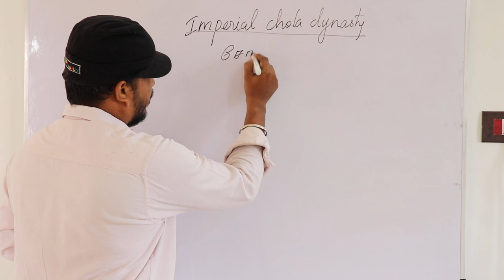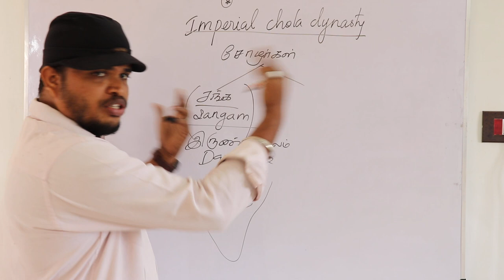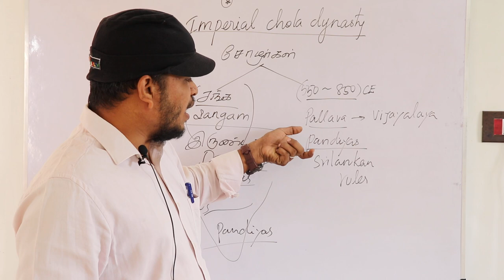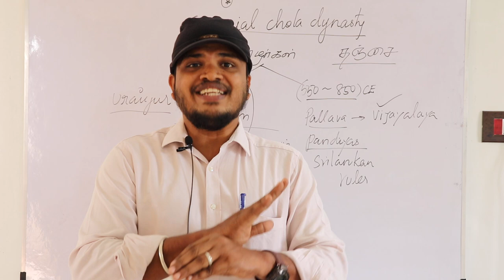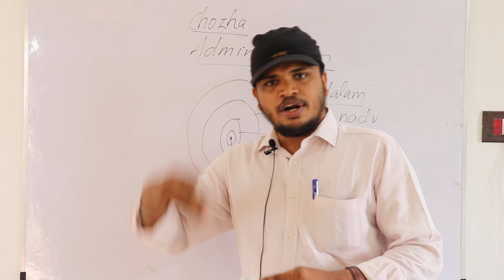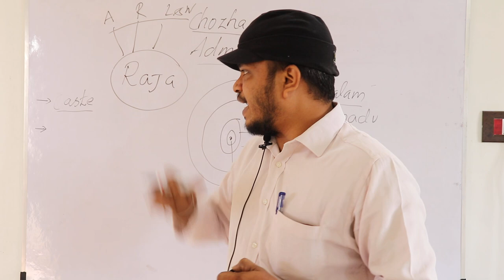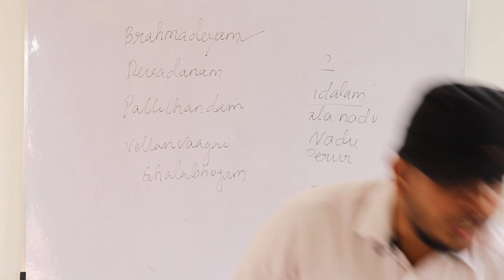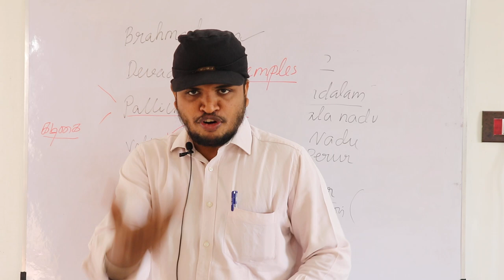IMPERIAL CHOLAS- ORIGIN (NCERT Medeival India series)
The history of the Cholas falls into four periods: the Early cholas of the Sangam literature, the interregnum between the fall of the Sangam Cholas and the rise of the Imperial medieval Cholas under VIJAYALAYA (CE 848)